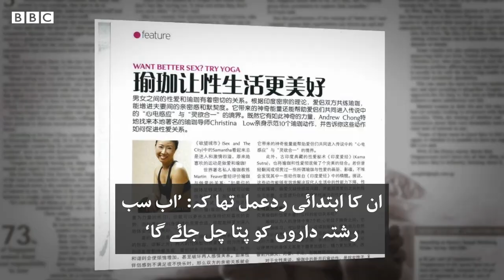Tantra teacher giving millennials ‘orgasms’ - BBC URDU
تنبیہ: یہ ویڈیو بالغ افراد کے لیے ہے!

’مجھے ہمیشہ لگتا تھا کہ یہ کوئی ایسی چیز ہے جس کی مجھے کھوج کرنی ہے۔۔۔‘

ملیے سنگاپور میں تانترا سکھانے والی کرسٹینا سے، جو نوجوانوں کو تانترا کے ذریعے آرگیزم کرنا سکھا رہی ہیں۔ ان کا کہنا ہے کہ ’تانترا سیکس سے بھی بڑی چیز ہے، سیکس محض اس کا ایک حصہ ہے‘